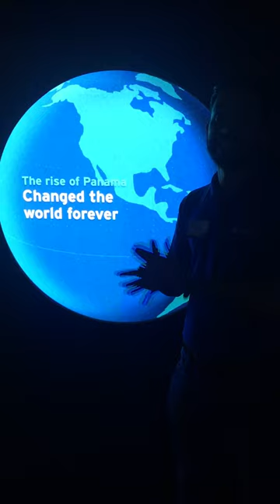Oceanos Divididos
Como cambio el mundo para siempre el surgimiento de Panama